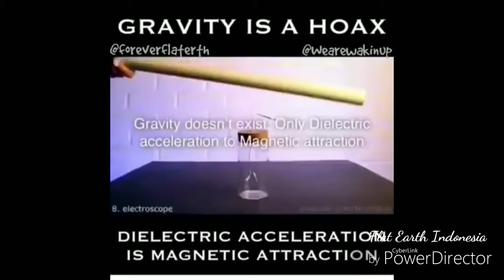FLAT EARTH - Gravitasi Adalah Teori Kebohongan